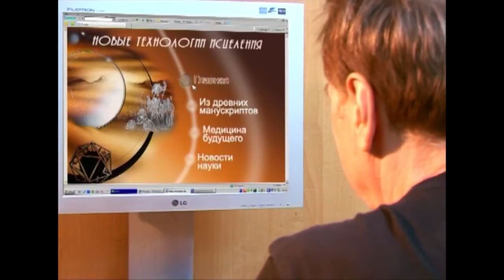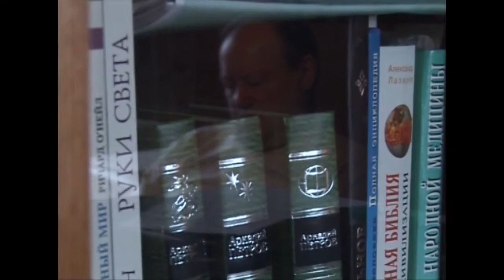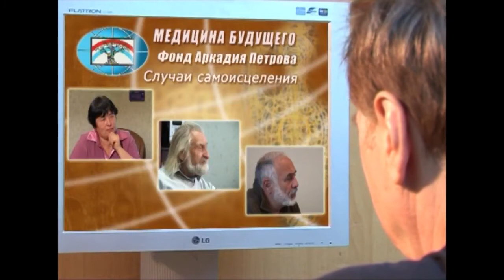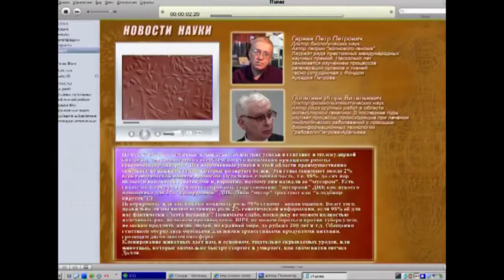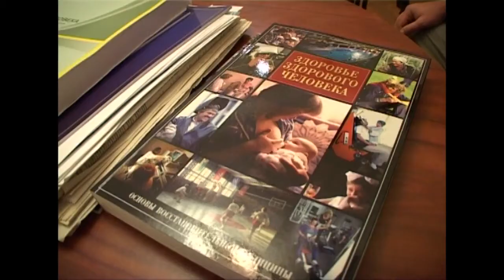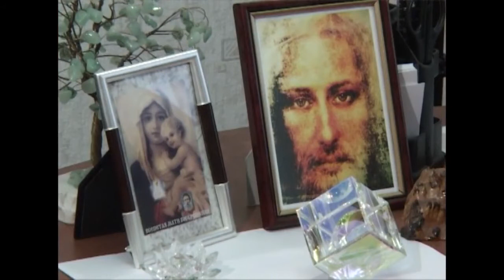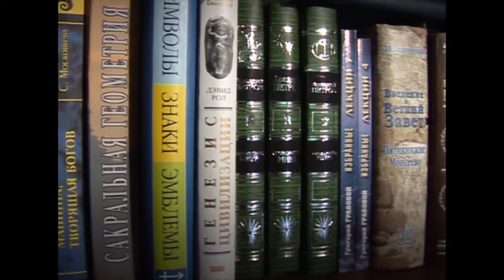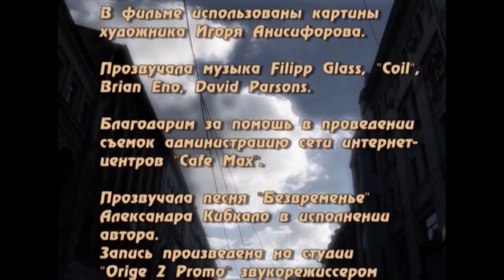Arkady Petrov in the film " the mind conquers death" ENG /английская версия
Arkady Petrov in the film " the mind conquers death"/  - английская версия.